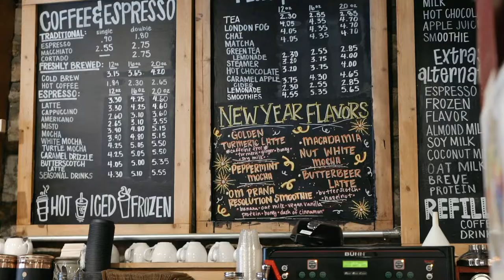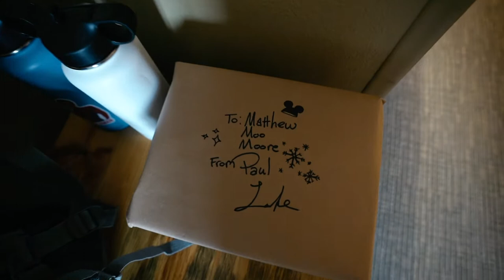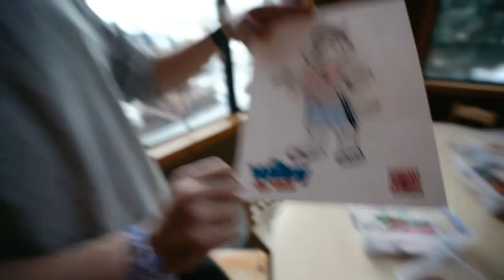Matthew Moo Moore's Birthday vlog at Great Wolf Lodge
We went to Great Wolf Lodge for Matthews's Birthday! come along on this silly adventure where we discover the fun of the midwest!